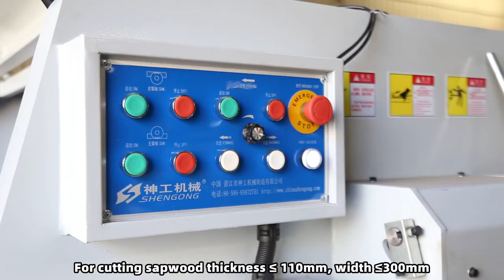JYOTI IND. : Vertical Rip saw for Flaw-piece wood cutting machine(Wooden half round cutting Machine)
Contact with us for more details about  Rip Saw For flaw-piece.
Cutting Height: ≤150mm
Cutting Width:≤300mm
Max. TWO CUTTINGS.
To save your wood material and increase your production.